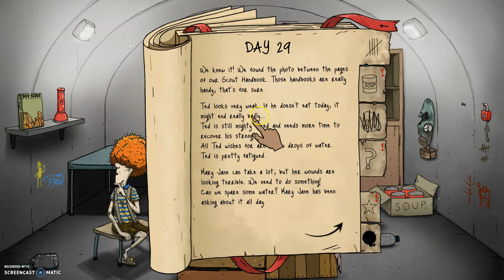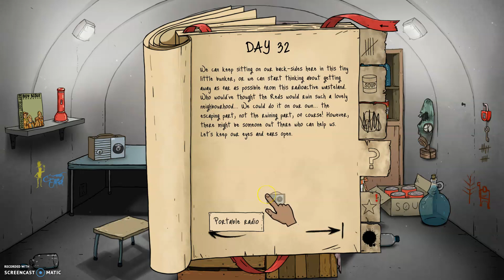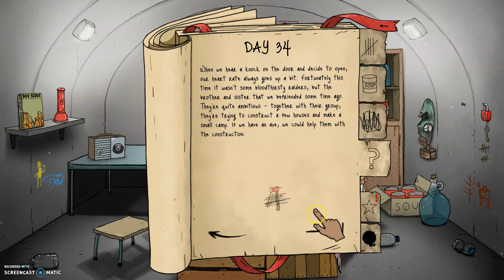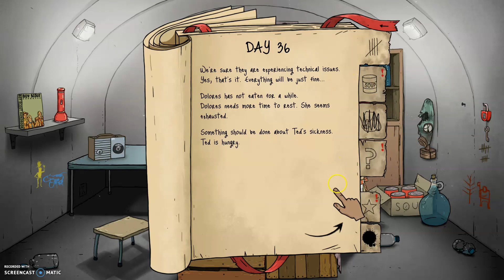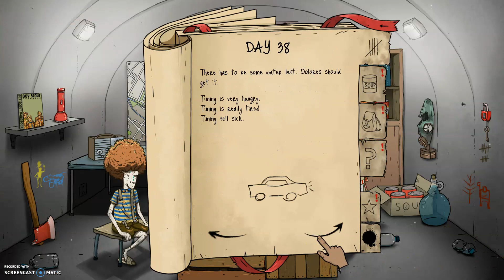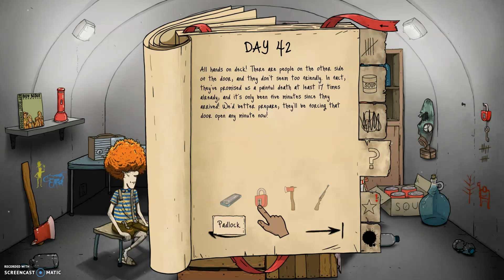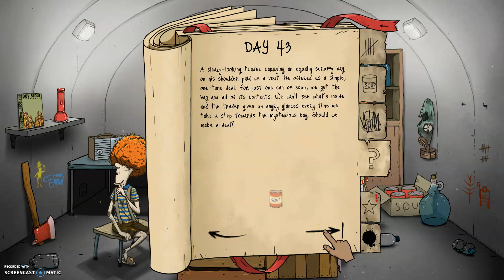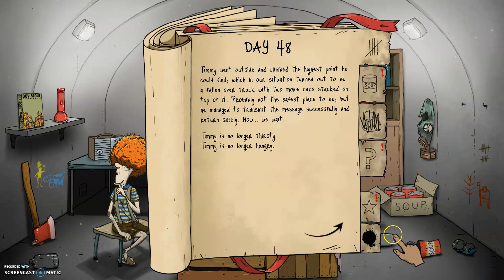part 2 of playing 60 secs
my birthday is in 1 day sep 7